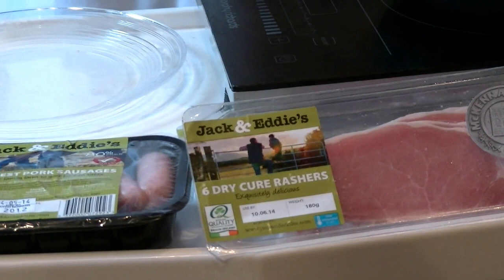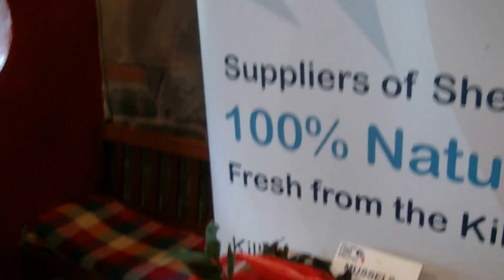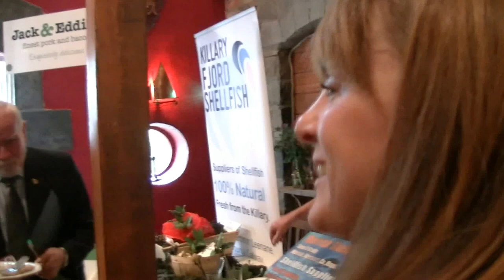Westport Foodie Town Presentation: Food And Fun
Part of Westport's "Ireland's Foodie Town" competition presentation on the Greenway and The Quay Cottage Restaurant. Presentation were also made in Supervalu and The Mill Times Hotel on the day. 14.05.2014